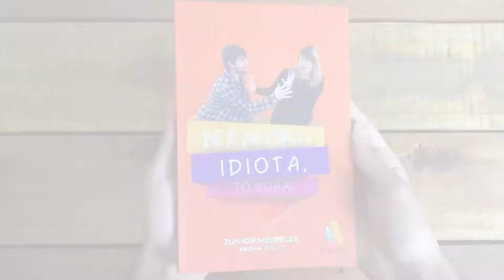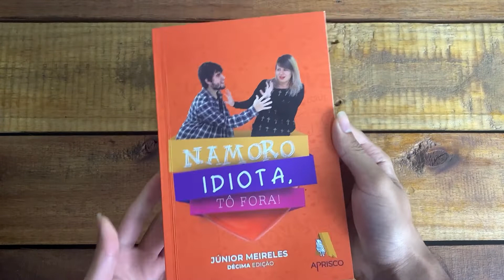Livro Namoro Idiota Tô Fora! - Júnior Meireles - Tenda Gospel Livraria Cristã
Você sabe o que é um namoro idiota? Talvez você não saiba, mas se você já namorou e não deu certo, é provável que seu namoro tenha sido um namoro idiota. Espero que ao final da leitura deste livro você entenda que é melhor esperar o tempo de Deus e receber a recompensa da fidelidade do que ficar encalhado ao lado da pessoa errada.

Abaixo seguem os capítulos do vídeo para ajudar na visualização:
0:00 Confira o Livro Namoro Idiota Tô Fora! de Júnior Meireles:
1:07 Visite Nosso Site e Compre Agora!